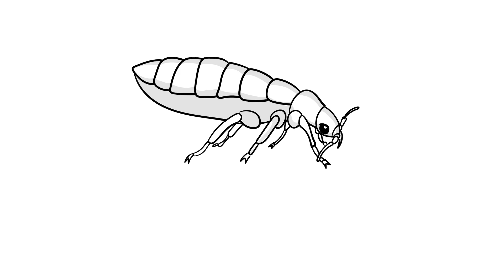Puratak Bed Bug Heat Treatment Video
The Puratak® Bed Bug Heat Treatment System comes with a six month guarantee.